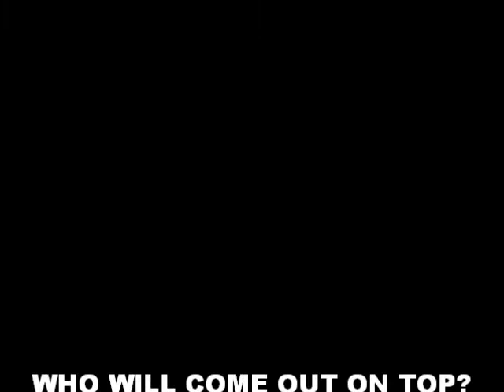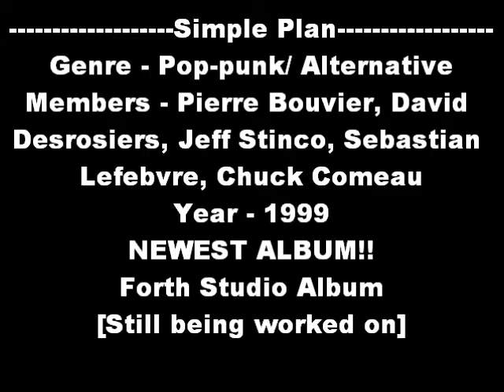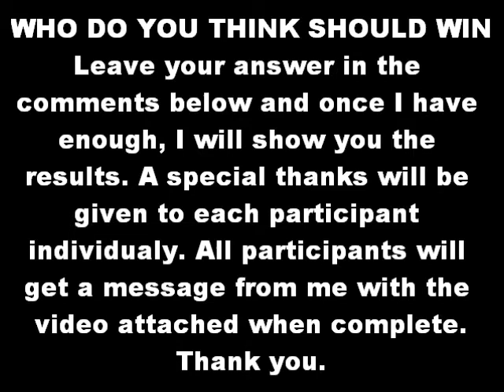Alkaline Trio V.S. Simple Plan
Who will come out on top? Chicago punk-rockers Alkaline Trio? Or French-Canadian pop-punk band Simple Plan? Leave your answer in the comments below!